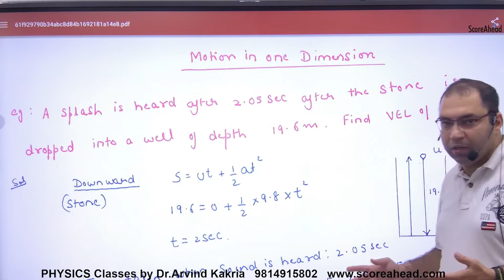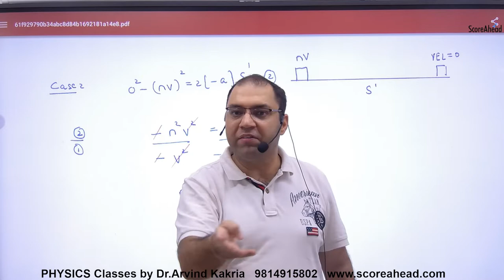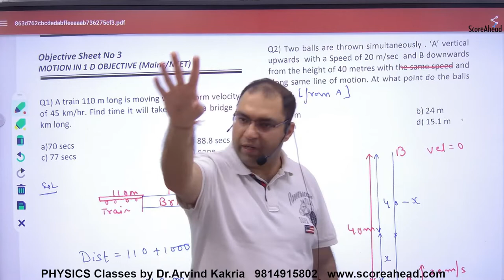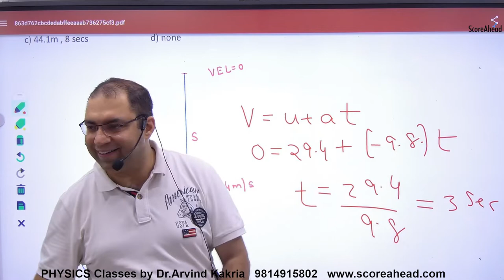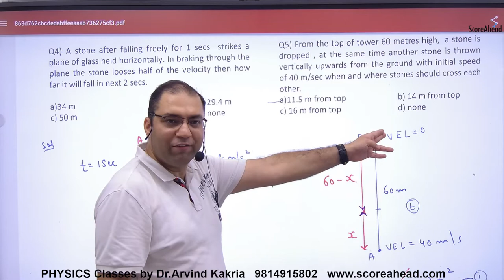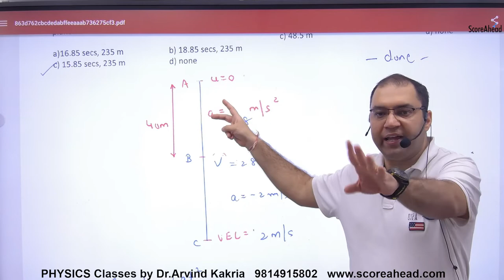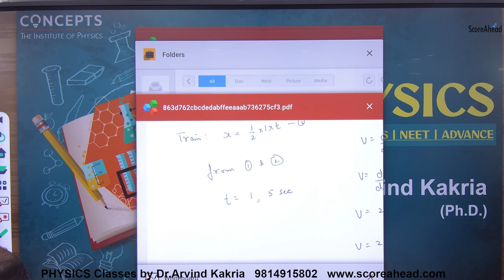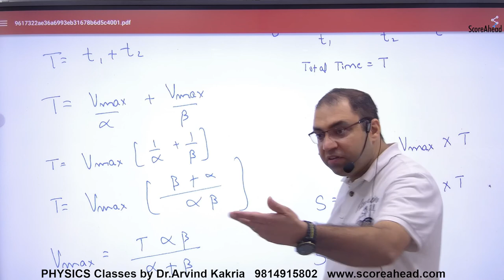18 Motion in Straight Line Numerical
Motion in Straight Line Numerical